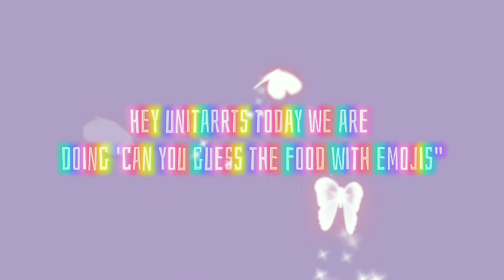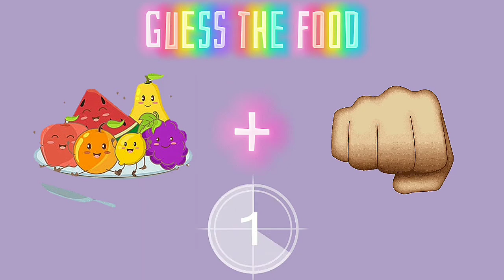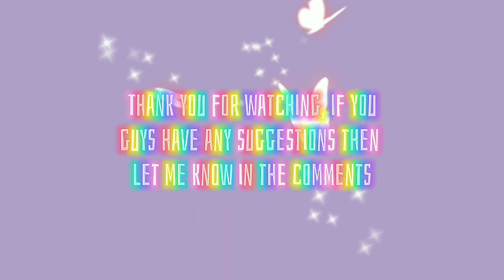Can you guess the food with emojis 🦄💕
Musician: @iksonmusic